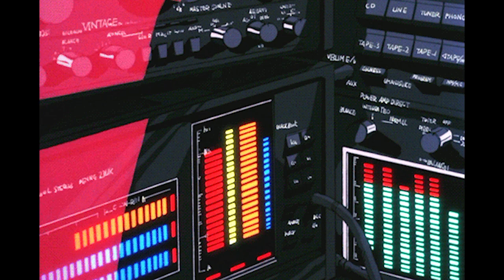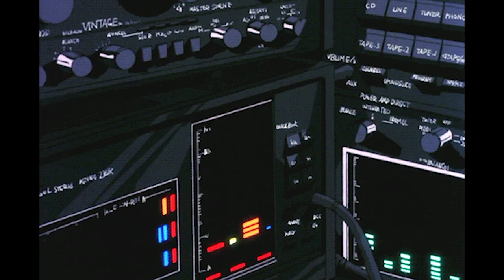I Don't Want to Wake Up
A B A S S I C Musical Production by Joshua Block
*all music under exclusive license to Bassic Made Records*

Want to listen to more electro Songs? Youtube, Spotify, Apple Music, Napster, Google Play, Amazon Music, iHeart Radio - Available everywhere @ BassicMade.com

LOFI Songs,
chill beats,
lofi sleep,
lofi type beat,
lofi jazz,
lofi remix,
lofi songs,
lofi rain,
lofi beat,
lofi mix,
lofi hip hop,
lofi asmr,
lofi avatar,
lofi anime beats,
lofi aesthetic,
lo fi animal crossing,
lofi aesthetic music,
a lo fi,
a lofi song,
a lofi remix,
a lofi hip hop,
a lofi try,
a lofi type beat,
lofi beats,
lofi beats to study and relax to,
lofi beats to rap to,
lofi bts,
lofi backing track,
lofi blueberry faygo,
lofi bass,
lofi boom bap type beat,
b lo fi,
lo fi r&b,
korean r&b lofi,
lofi rnb type beat,
cardi b lo fi,
lofi rnb mix,
cardi b lofi remix,
lofi chill,
lofi chill music,
lo fi cafe,
c minor lofi,
c freshco lofi,
lofi music,
lofi drum loop,
lofi drum beat,
lofi dubstep,
lofi dreamy,
lofi drums,
lofi drake,
lofi drum kit,
lofi drawing music,
lofi edit,
lofi edm,
lofi ep,
lofi edit audios,
lofi ep carl,
lofi early morning,
lofi edits anime,
lofi evening,
eazy e lofi,
biggie lofi,
wall e lofi,
d i e lofi,
pasta e lofi,
lofi bruno e marrone,
lofi backing track e,
lofi live,
lofi for witches,
lofi for ghosts,
lofi fruits,
lofi for sleep,
lofi for studying,
lofi for vampires,
lofi freestyle beat,
lofi fortnite montage,
axel f lofi,
steezy as f lofi,
f.n lofi,
f zero lofi,
lofi f,
lofi f minor,
lofi i.f.l.y,
lofi backing track f,
lofi guitar,
lofi gaming,
lofi ghibli,
lofi girl stops studying,
lofi gaming music,
lofi girl studying,
lofi guitar tutorial,
lofi guitar chords,
g lo fi,
polo g lo fi,
sheff g lo fi,
kelpy g lo fi,
b.i.g lo fi,
b.i.g lofi remix,
warren g lo fi,
g funk lofi,
lofi house,
lofi hip hop sleep,
lofi hip hop jazz,
lofi hip hop radio - beats to sleep/chill to,
lofi hip hop remix,
h lo fi,
h i g h lofi,
tra$h lofi,
1 h lofi,
lo fi 24 h,
h.e.r lofi,
lofi witch,
uh oh stinky lofi,
lofi instrumental,
lofi i need you baby,
lofi it's been so long,
lofi i was in love with you,
lofi instrumental rap beat,
lofi iroh,
lofi intro music,
lofi imagination,
i lofi remix,
i lofi 1 hour,
i lofi hip hop,
im yours lofi,
i'm sorry lofi,
i'm sad lofi,
lofi japanese,
lofi jazzhop,
lofi jazz hip hop,
lofi juice wrld,
lofi japanese hip hop,
lofi jojo,
lofi jazz ty
k lo fi hip hop,
k lo fi study,
lofi love,
lofi love songs,
lofi loft,
lofi live stream,
lofi late night,
lofi lonely,
lofi lil uzi,
lofi minecraft,
lofi morning,
lofi meditation,
lofi music study,
lofi minecraft music,
lofi morning coffee,
3am lofi,
lofi 2am,
1 a.m lofi,
r.e.m lofi,
4 a.m lofi,
schoolboy q lo fi,
que es el lofi,
lofi radio,
lofi rap beat,
lofi relax,
lofi ransom,
lofi reading music,
lofi remix hip hop,
my r lofi,
sonic r lofi,
persona 5 r lofi,
lofi korean r&b,
lofi hip hop r&b,
lofi study,
lofi sad,
lofi study mix for homework,
lofi sleep rain,
lofi shiloh,
lofi samurai,
s lofi remix,
223s lofi,
brett's lofi,
50s lofi,
90s lofi,
lofi 5 cm/s,
lofi hip hop s,
lofi trap,
lofi trap beat,
lofi the box,
lofi type beat free,
lofi to study to,
lofi type beat hip hop,
lofi tik tok song,
unknown t lofi,
zion t lofi,
pusha t lofi,
t pain lofi,
t shirt lofi,
lofi beats t,
t kay lofi,
lofi hip hop
lofi upbeat,
thank u lofi,
i need u lofi,
falling for u lofi,
i miss you lofi,
i love u lofi,
might u lofi,
who r u lofi,
stick with you lofi,
lofi vibes,
lofi vaporwave,
lo fi video game,
lofi video,
lo fi versions of songs,
lofi violin,
lo fi vietnam,
lo fi vocals,
v lo fi,
grace v lofi,
gta v lofi,
scenery v
playstation e lofi,
jazzy lofi,
lofi zelda,
lofi zelda and chill,
lofi zeus,
lofi zelda music,
lofi zone,
lofi zen,
lofi zelda beats,
lofi zelda fairy fountain,
jay z lo fi,
opz lofi,
jay z lofi remix,
0 o'clock lof
lofi 1 hour,
lofi 10 hours,
lofi 1 am,
lofi 130mood,
lofi 10 minutes,
lofi 1 hour mix,
lofi 1 minute,
lofi 15 minutes,
1 lo fi,
1 lofi,
op-1 lofi,
fnaf 1 lofi,
shotta flow 1 lofi,
day 1 lofi,
house 1 lofi,
lofi 223,
lo fi 24/7,
lofi 2020,
lofi 2018,
lofi 20 minutes,
lofi 21 savage,
lofi 2019,
shotta flow 2 lofi,
splatoon 2 lofi,
bound 2 lofi remix,
fnaf 2 lofi,
destiny 2 lofi,
sea shanty 2 lofi,
section 9 lofi,
jojo op 9 lofi
edm 2020,
edm mix,
edm songs,
edm remix,
edm live,
edm acoustic,
edm anime,
edm artists,
edm acapella,
edm amv,
edm astronomia,
edm bass boosted,
edm bass,
edm beats,
edm best,
edm bass drop,
edm bangers,